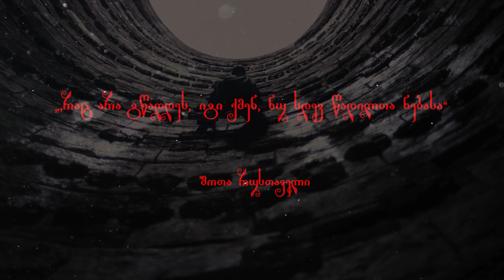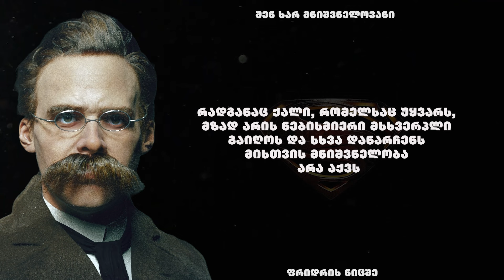ფრიდრიხ ნიცშე - ციტატები და ფრაზები დაგეხმარებათ აღმოაჩინოთ სუპერ ძალა და თქვენი დანიშნულება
ფრიდრიხ ვილჰელმ ნიცშე – გერმანელი მოაზროვნე, კლასიკური ფილოლოგი, კომპოზიტორი, თვითმყოფადი ფილოსოფიური სწავლების შემქმნელი. ამ სწავლებას ხაზგასმულად არააკადემიური ხასიათი აქვს. ნაწილობრივ ამიტომაც, ის ფართოდაა გავრცელებული და შორს სცდება მეცნიერულ–ფილოსოფიურ საზღვრებს.

👉 მოიწონე და გამოწერე ჩვენი არხი,  ერთად შევცვალოთ სამყარო უკეთესობისკენ!
შენ ხარ მნიშვნელოვანი!